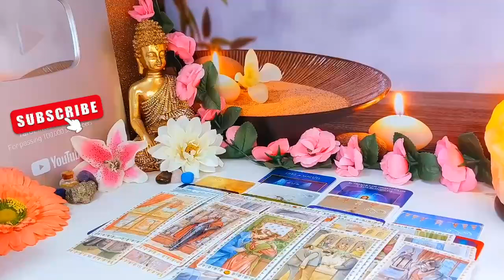LEO👍IF YOU THINK THIS PERSON IS NOT INTERESTED, THINK AGAIN LEO” 💗 JULY 2024 TAROT LOVE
Leo Love
Leo 2024
Leo today
Leo JULY